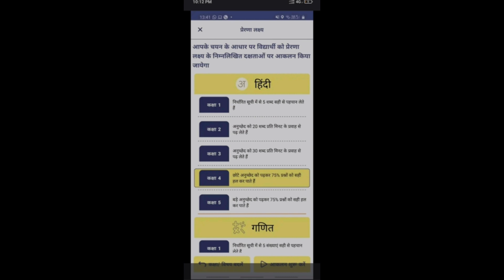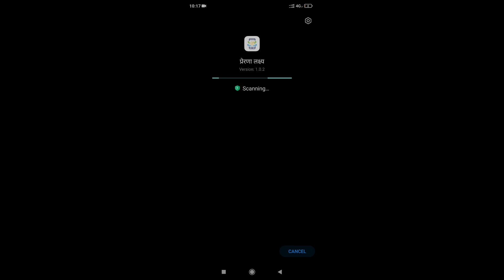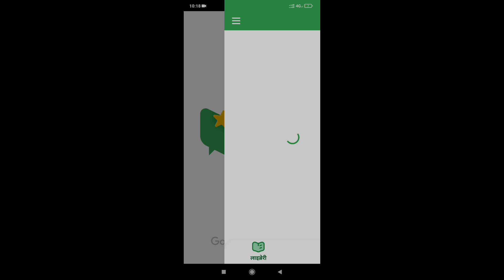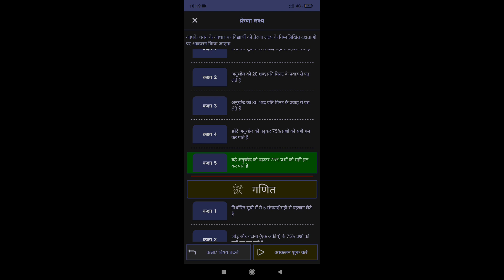महानिदेशक महोदय ने बताए प्रेरणा ऐप के फायदे....देखें कैसे करना है काम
प्रेरणा लक्ष्य ऐप डाउनलोड करें

*प्रेरणा लक्ष्य ऐप की हुई शुरुआत*

*कैसे करना है इस ऐप पर काम?*

*प्रेरणा लक्ष्य ऐप को डाउनलोड करने के लिए लिंक पर क्लिक करें*

*हमारे फेसबुक पेज को लाइक करने के लिए लिंक पर क्लिक करें*

prerna lakshya app
prerna lakshya app kaise download Karen
how to download prerna lakshya app
प्रेरणा लक्ष्य ऐप
प्रेरणा लक्ष्य ऐप को कैसे डाउनलोड करें
how to use prerna lakshya app
technical massab
mission prerna
prerna lakshya app link
प्रेरणा लक्ष्य ऐप लिंक